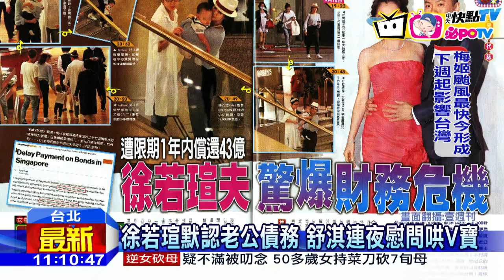20160922中天新聞 徐若瑄默認老公債務 舒淇連夜慰問哄V寶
徐若瑄老公驚爆財務危機，欠債55億，其中43億限期一年內要還完，等於平均每個月得還4億，徐若瑄產後復出，近來積極宣傳新書賺奶粉錢，好姊妹舒淇連夜赴徐若瑄家慰問，而徐若瑄也在臉書回應，從來就沒有想要去做「貴太太」，未來會勇敢面對。